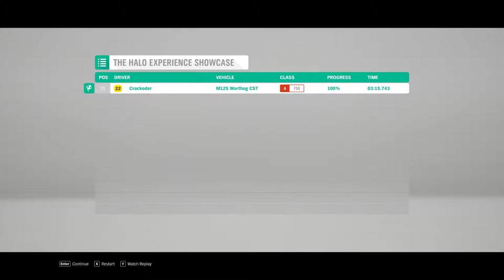Forza Horizon 4 | HALO Easter Egg | Ultra Settings on GTX 1080 Ti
Specs:

GPU: GeForce GTX 1080 Ti
CPU: Intel(R) Core(TM) i7-7700K CPU
Memory: 16 GB RAM